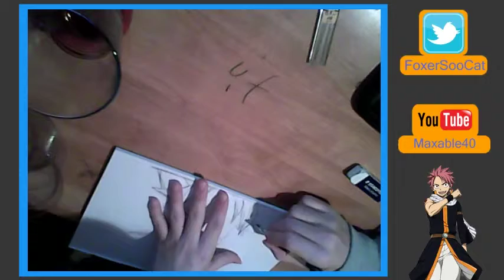Sketch 1 - Natsu Dragneel from Fairy tail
so here is a sketch i did from the livestream the other day, i will be making sketch videos now and hopefully make one everyday :D drawing videos will come in weekends since i need time to draw a full drawing :P